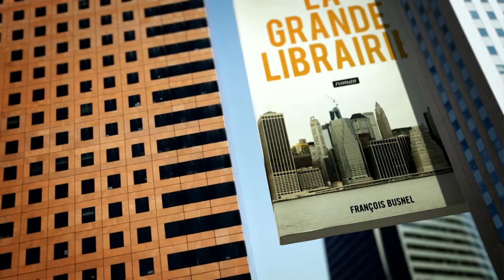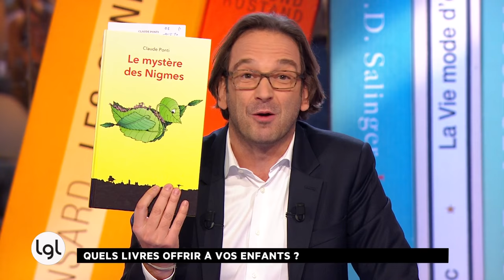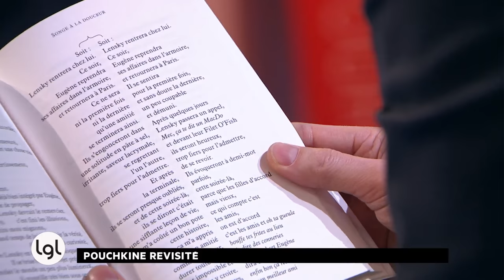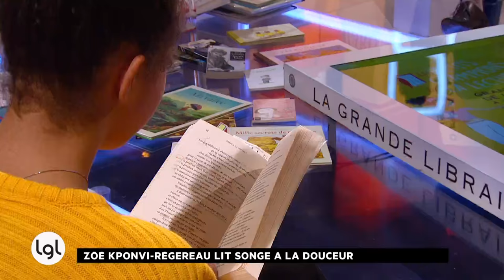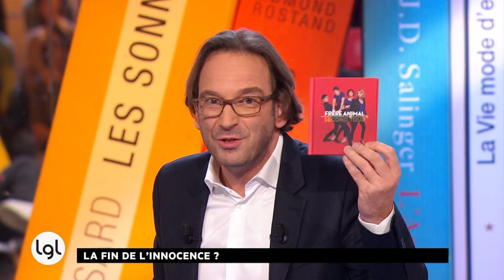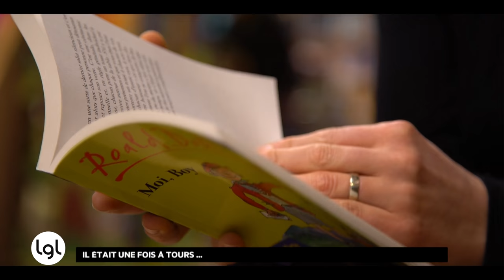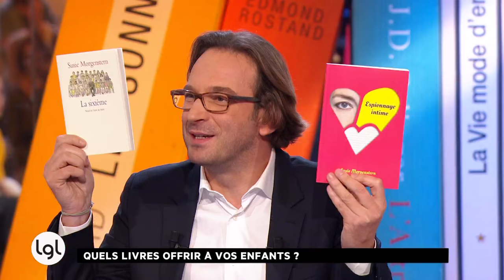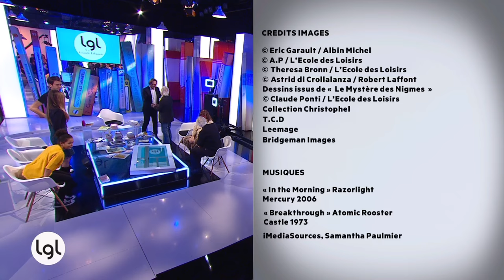Jeudi 8 décembre 2016 - INTEGRALE - Frédéric Lenoir, Claude Ponti, Susie Morgenstern...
François Busnel reçoit :
Frédéric Lenoir, Philosopher et méditer avec les enfants
Susie Morgenstern, Espionnage intime
Claude Ponti, Le mystère des Nigmes
Arnaud Cathrine, À la place du cœur
Clémentine Beauvais, Songe à la douceur